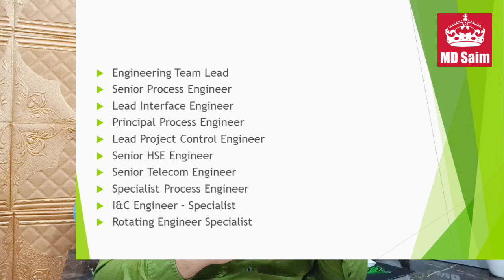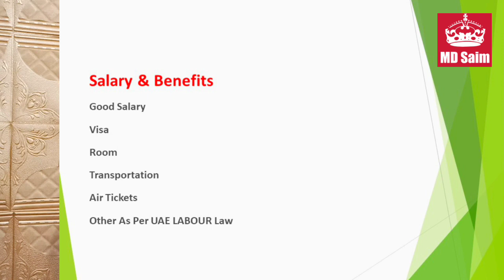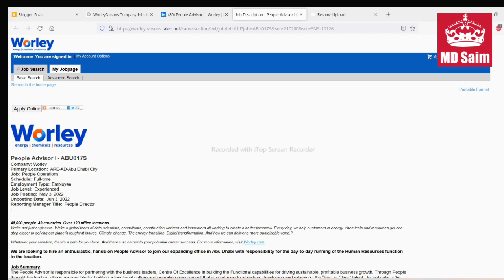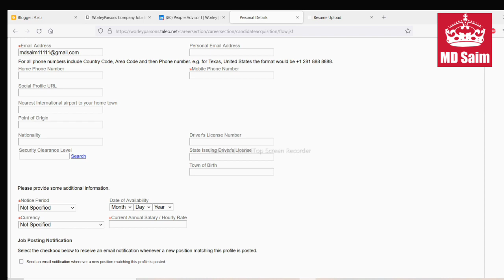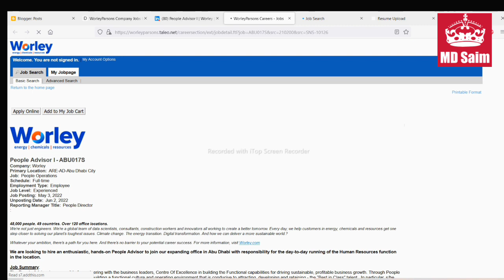Worley parsons Group Jobs In Dubai, Abu Dhabi and all Over UAE - 2022